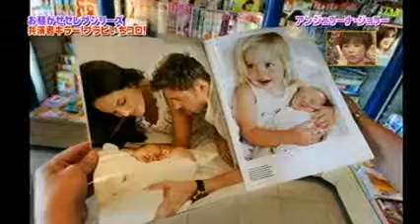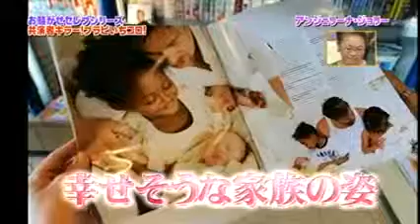THE BEST HOUSE1232